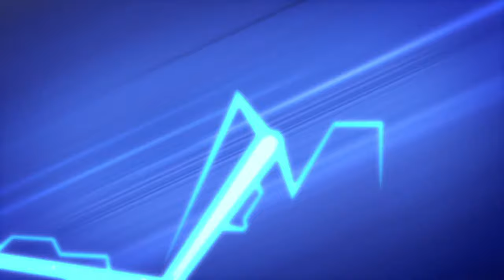PJ Masks | PJ Riders on the Scene! | Kids Cartoon Video | Animation for Kids | COMPILATION